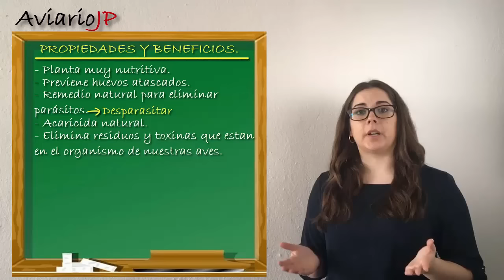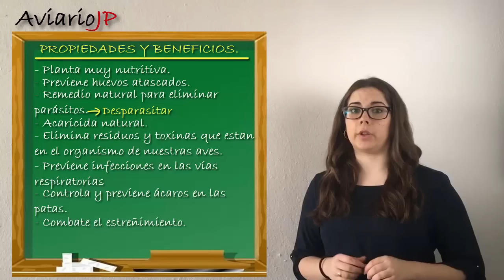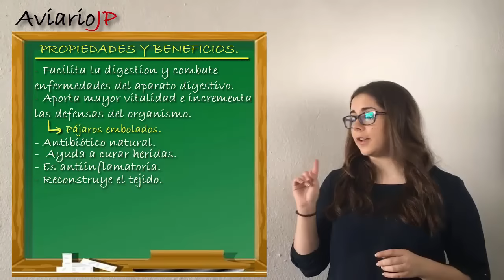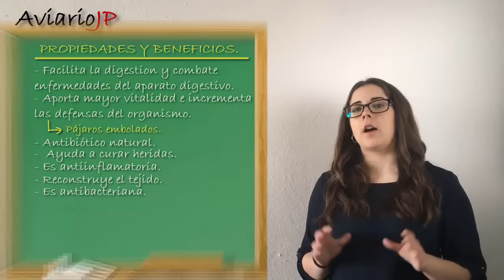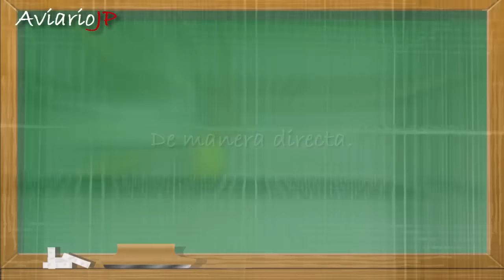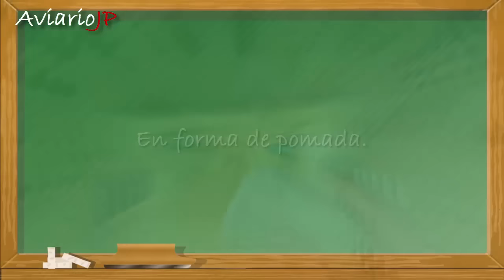ALOE VERA para CANARIOS y PAJAROS EXOTICOS 🐤 SABILA para PAJAROS | REMEDIOS CASEROS para CANARIOS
Lo MEJOR del ALOE VERA o SABILA para tus PAJAROS 🐤(FUNCIONA✅) En este vídeo sobre remedios naturales y remedios caseros os explicaré uno de los remedios caseros o remedios naturales para canarios, jilgueros, periquitos, agapornis, ninfas, diamante mandarin, diamantes de gould  o cualquier otro tipo de aves similares. El aloe vera o sábila para pájaros es un remedio natural o casero y tratamiento para prevenir y curar algunas enfermedades de canarios y enfermedades de aves en general. Además, ayuda a prevenir enfermedades en pájaros, pájaros embolados o pájaros enfermos. Por lo que en este vídeo hablaremos de las propiedades y beneficios del aloe vera para nuestros pájaros, ya que el aloe vera tiene grandes propiedades medicinales y curativas que previenen y tratan resfriados, elimina ácaros y piojillo, parásitos intestinales e incluso la coccidiosis siempre que la enfermedad no esté muy avanzada. Además el aloe vera juega un papel importante en el éxito de la época de cría. Si quieres conocer más acerca del aloe vera este es tu vídeo.